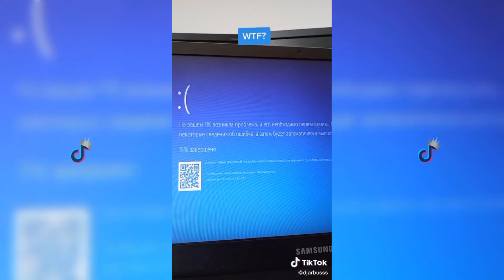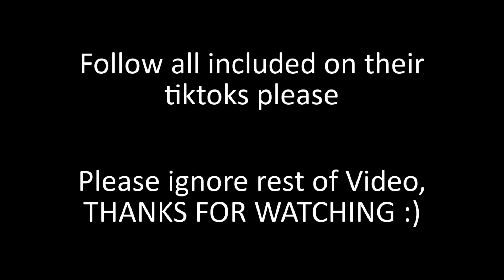FNF Tiktok Compilation PART 21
Welcome to the TikTok video full of Friday Night Funkin and Fnaf!